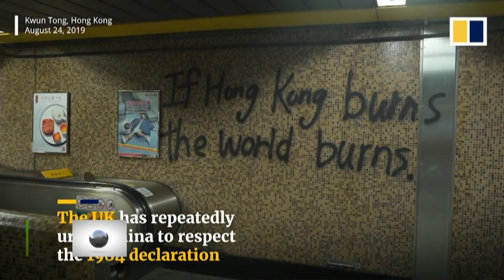ElExplorador LATAM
1✔️ El presidente de Honduras Juan Orlando Hernandez diagnosticado con Covid -19
2✔️El Gobierno de Haití impulsa un dialogo para la reforma constitucional
3✔️Seis soldados colombianos muertos y varios heridos tras una embocada por un grupo ilegal estructura 40
4✔️ Cancilleres del G7 instan a china a retrotraer instigamiento contra Hong Kong